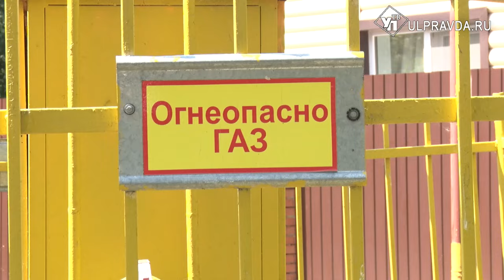А у нас на даче – газ! Как в Ульяновске благоустраивают садовые товарищества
Газ приходит в дачные поселки Ульяновской области. Как и в каком объеме проходит газификация садоводческих товариществ региона, расскажем в нашем сюжете.